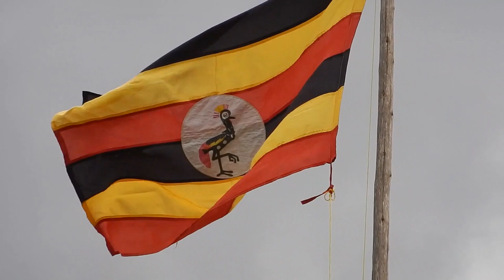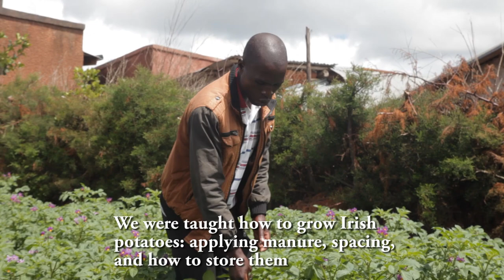CARITAS DOCU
Caritas Kabale Diocese interventions in Rubaya, Buhara, Maziba, and Butanda sub counties with support from Manos Unidas, Spain